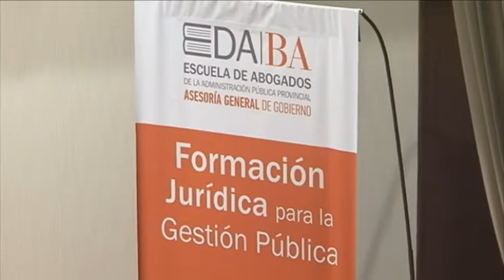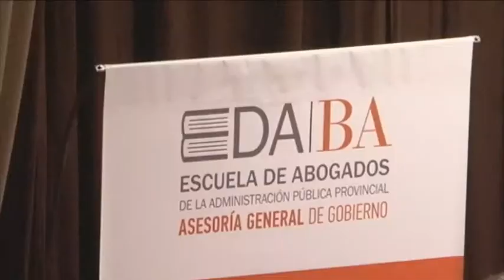La Asesoría General revaloriza la abogacía pública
La Plata.- La Asesoría General de Gobierno y el Colegio de Abogados de La Plata firmaron un convenio de cooperación